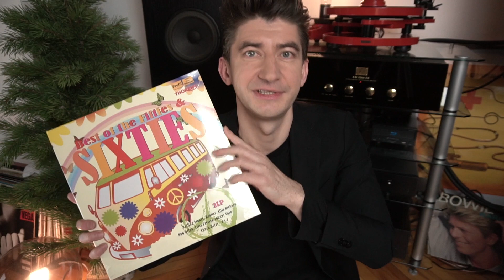Новогодние подарки и слова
С новым годом, ребята!